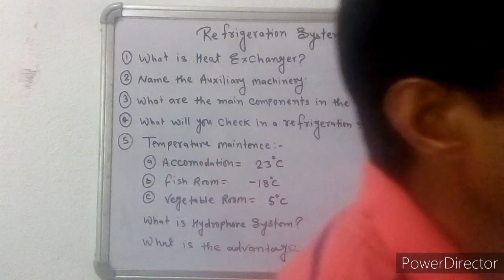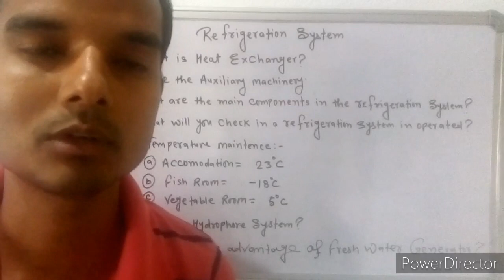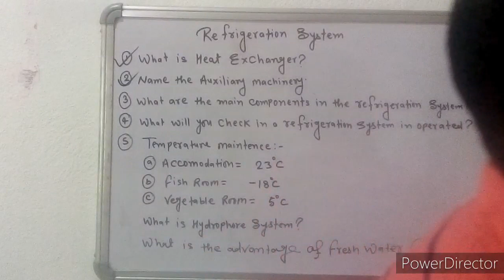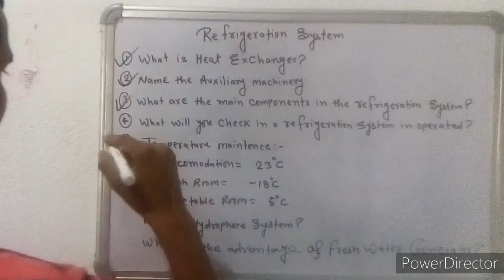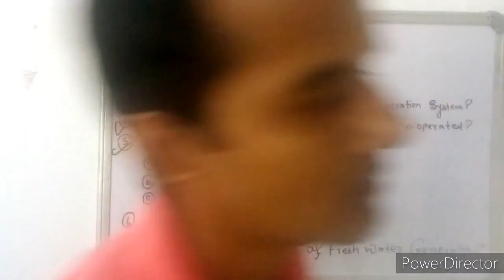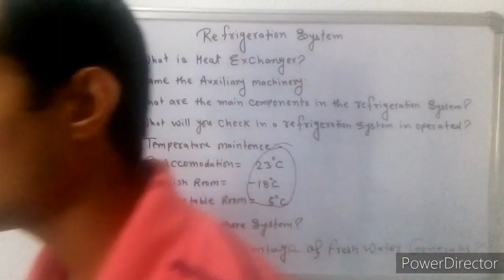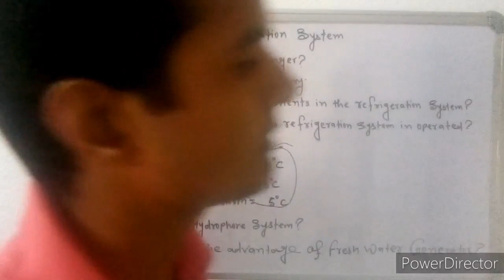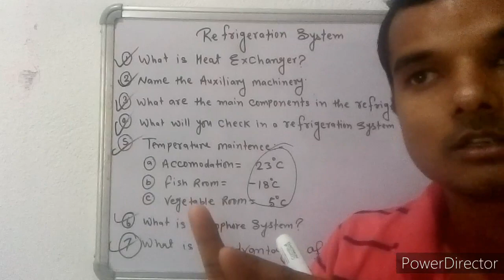MEK Part:-7 GP Rating Online Classes Refrigeration system